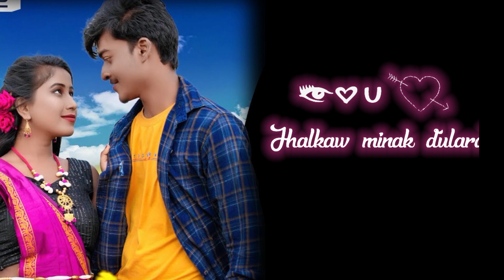A Kuri Re Santali Song | A Kuri Re New Santali Video 2022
Videos Suggestions
Sarige Sarige Prem Kahani Santhali Video/ Full Lyrics Video Romantic Song/

DULAR KAHANI || FULL VIDEO || NEW SANTHALI VIDEO 2022 || RAKESH HANSDA || PUNAM SOREN ||DEVNATH!!

BURU KOCHA KULI SUPER HIT SCENE 2022 // NEW SANTALI SUPER HIT VIDEO // DAGAR TUDU

CHEMEK CHEMEK NEW SANTALI FULL 4K  VIDEO SONG 2022//STEPHAN TUDU//ELIYAS MANDI//URMILA MANDI

Kukmu Bhangudena Santhali Video/ Lyrics Video 2023/ Santali video 20223| new santali video 2023

santali video
santali Song
santali
stephan Tudu new santali video
new santali 2023
new santali 2023 video
new santali song
new santali song video 2023
santali film 2023
stephan tudu new
santali.video.2023
santhali video
santhali video santhali video 2023
santali lyrics video
santali lyrics video 2023
Santali romantic song 2023
Santali romantic video songs
Santali romantic lyrics Video Songs
Santali romantic lyrics Video Songs 2023
naya santali video 2023
new movie song 2023
new new santali song
new new santali video
new santali album 2023
new santali latest video 2023
new santali song traditional 2023
new santali video hd
new santali video song
new santali video songs 2023
new santali videos 2023
new santhali video
new.santhali.video.2023
payal Sade tam dance
santali new film
santali song 2023 new
santali song 2023 new video

Video Titli:-
                      ये हमारा Youtube चैनल हैं , जिसमे आप लोगों के लिए New New संथली Lyric video लाते रहेंगे . इसके लिए हमारे Youtube चैनल को SUBSKRIBE करें ओर Video अच्छा लगा हो तो Like करे और अच्छा लगा हो तो अपने दोस्तो को Shere करे साथ ही COMMENT करना ना भूलें .

📝  STYL TeN Official.

Hi Guys, Welcome Back to Our CHENNAL SETUP, Today In This Video I Am Going to Teach. ..

Some of my Resent Video. ...

Your queries.
                       New santhali Video
                       State's Video
                       WhatsApp States Video
                       Light Rays Animation
                       Light Rays Effect